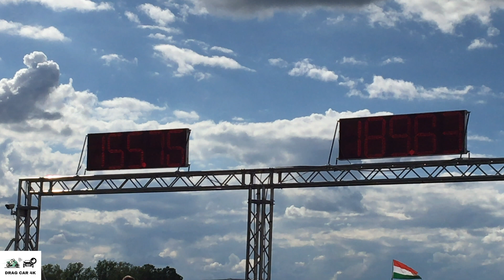Audi RS 3 vs Honda Civic 🚦🚗 drag race 1/4 mile - 4K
Audi RS 3 vs Honda Civic 1/4 mile drag race, top speed and acceleration on the drag strip, enjoy the drag race! If you like this video please subscribe to channel, burnouts, top speed, drag race sports car, crazy TDI smoke, TDI Popcorn, 1.9 TDI black smoke, Turbo sound, Classic Muscle Cars Drag Racing, old muscle cars, acceleration, sound and close look, motorcycles drag racing, motorbike drag race, 1/4 mile drag racing, 1/8 mile drag racing, of most powerful motorbikes and cars. The best of drag racing DRAG CAR 4K